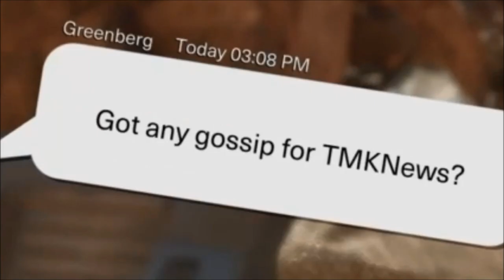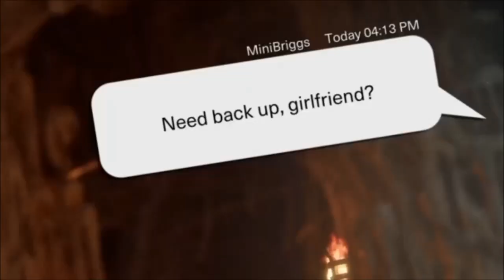Mortal Kombat 11 (Cassie Quinn/Cassie Cage) (GMV)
Here are some more of my matches in Ranked on Mortal Kombat 11! Playing as Commander Cassie Cage & Her alter ego Cassie Quinn!! Also mixed in is some of my very own songs!! So "GET OVER HERE" and watch some body parts fly & enjoy some music!

*ignore tags 😂

u/thehomierjay